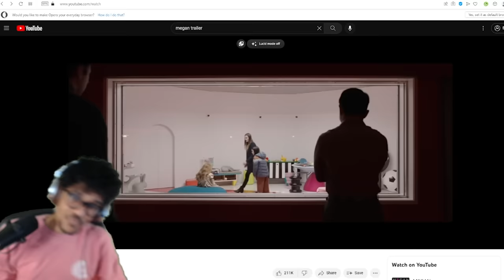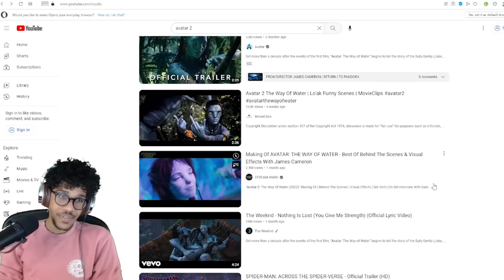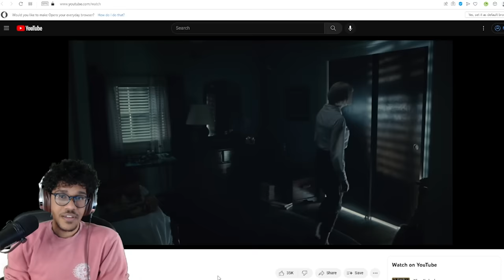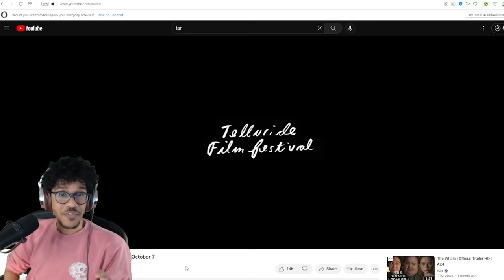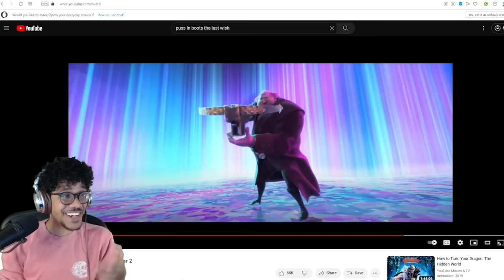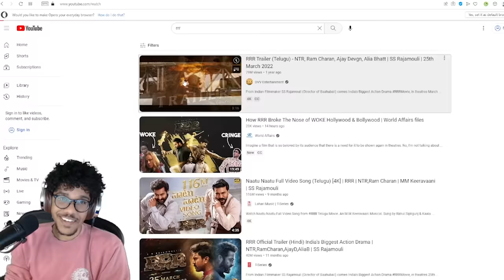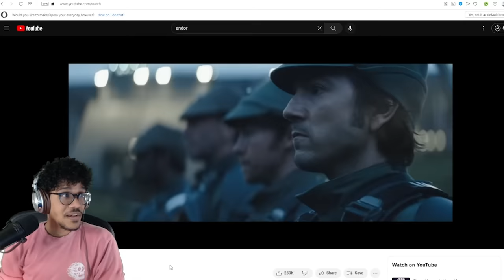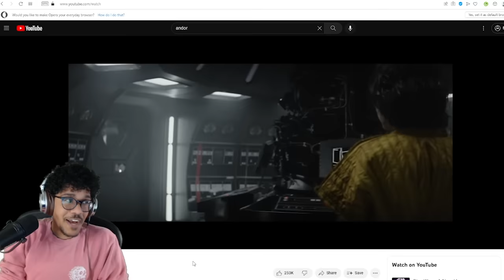Cosmonaut 2022 CATCH-UP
0:00 - INTRO
0:42 - M3GAN
2:31 - House of the Dragon
5:53 - Avatar 2
9:23 - Fablemans
14:15 - Banshees of Inisherin
17:16 - Tár
22:28 - Puss in Boots
25:15 - The Menu
27:52 - Glass Onion
30:13 - RRR
31:58 - The Rehearsal
33:10 - X and Pearl
34:46 - Barbarian
36:16 - Andor